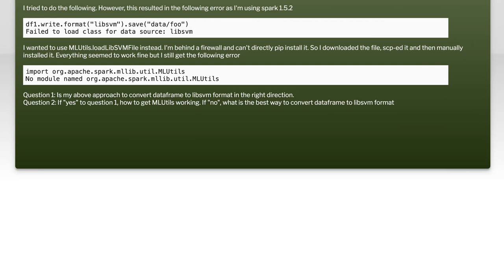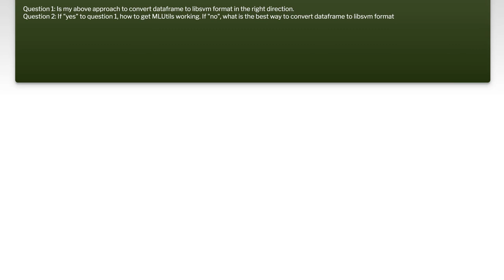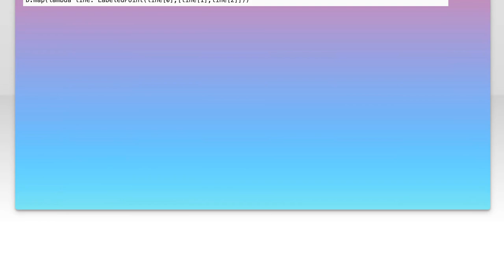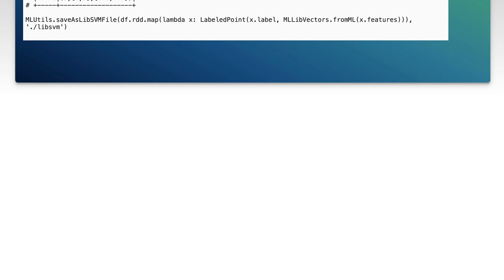Convert DataFrame to LIBSVM Format: Step-by-Step Guide for Data Scientists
In this video, we will walk you through the process of converting a DataFrame into the LIBSVM format, a crucial step for data scientists working with machine learning models. Whether you're preparing data for SVM algorithms or other machine learning tasks, this step-by-step guide will simplify the conversion process and ensure your data is in the right format for optimal performance. Join us as we break down each step and provide practical tips to make your data transformation seamless and efficient.

Today's Topic: Convert DataFrame to LIBSVM Format: Step-by-Step Guide for Data Scientists

Related to: convertdataframetolibsvmformat, step-by-stepguidefordatascientists, dataframetolibsvm, libsvmformattutorial, datasciencetutorial, machinelearningdatapreparation, convertdataframetolibsvm, libsvmformatguide, datascientistsguide, datapreparationformachinelearning, pandasdataframetolibsvm, libsvmconversion, datasciencetips, machinelearningtips, dataformatconversion, libsvmformatstep-by-step